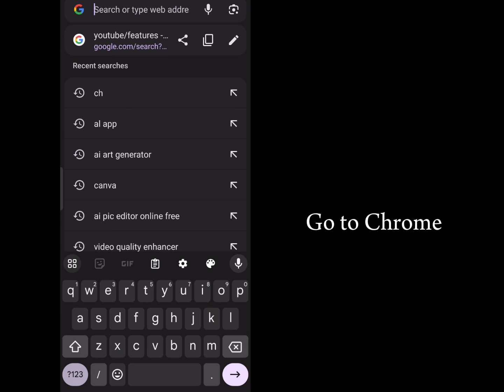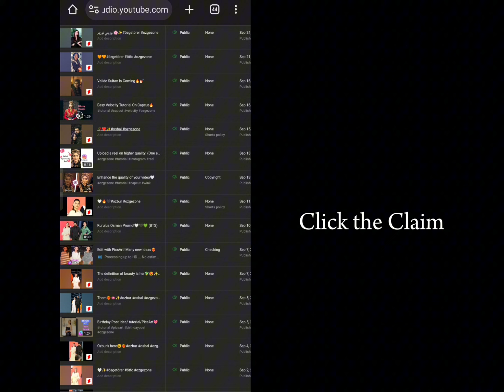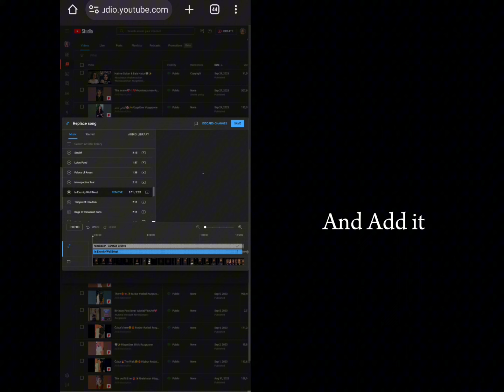Remove Copyright Claim From Your Videos✨